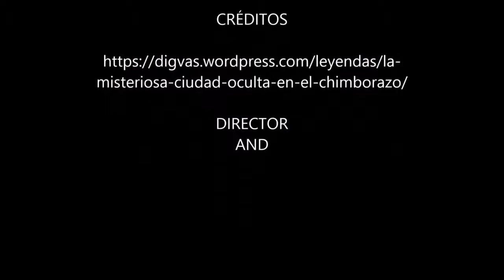La Misteriosa Ciudad Oculta en el Chimborazo Leyenda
Se habla de una hermosa ciudad que se encuentra en el centro de el CHIMBORAZO